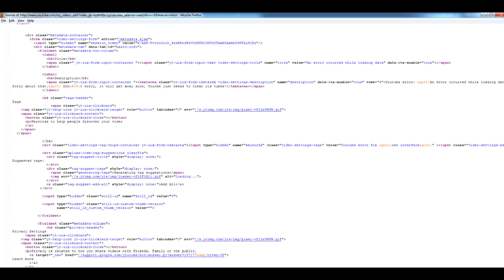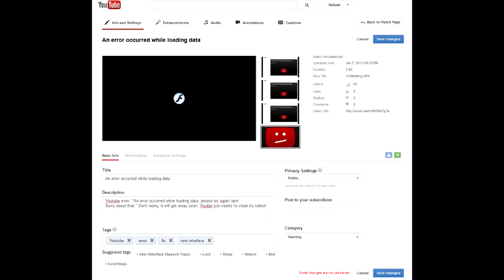Copy Paste Tags in New Youtube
How to select, delete, cope and paste tags in the updated Youtube user interface. More